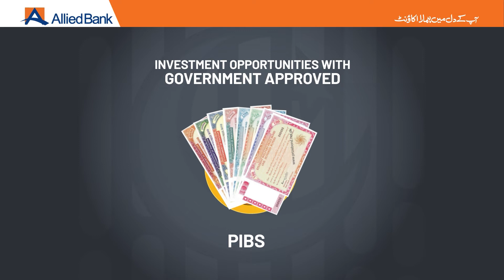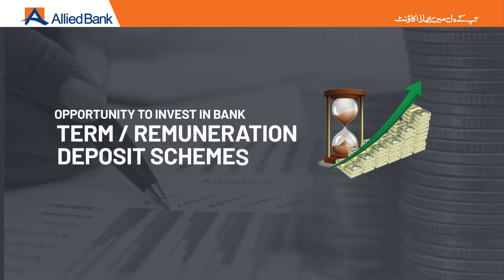ABL Digital Roshon Account Awareness (Pashtu)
Non-Resident Pakistanis can now conveniently open ABL Roshan Digital Account from anywhere in the world and avail multiple benefits including the opportunity to invest in Naya Pakistan Certificates, Real Estate, Stocks, Term Deposits and more.

to open your ABL Roshan Digital Account now!